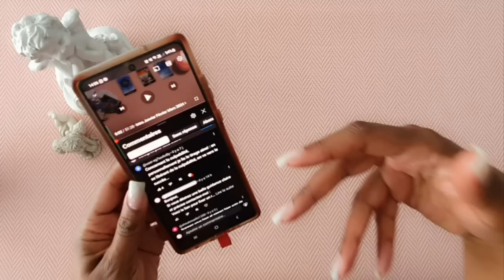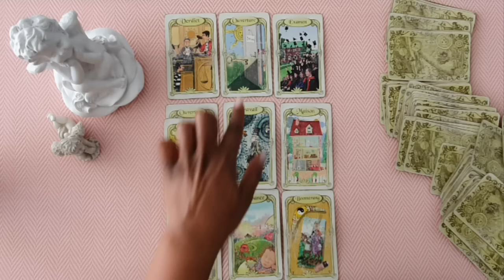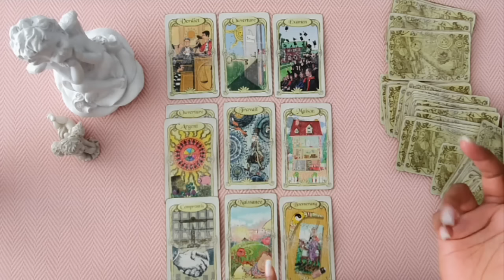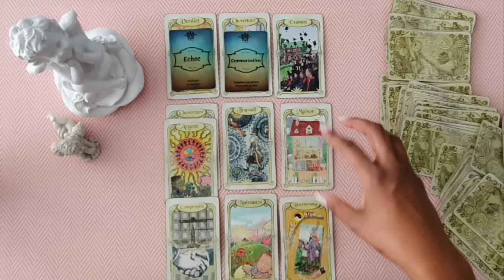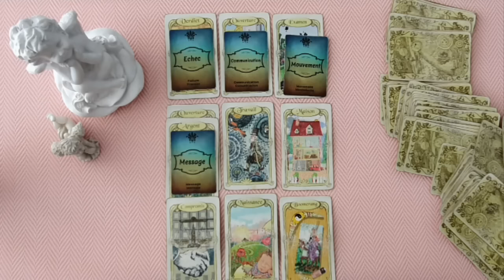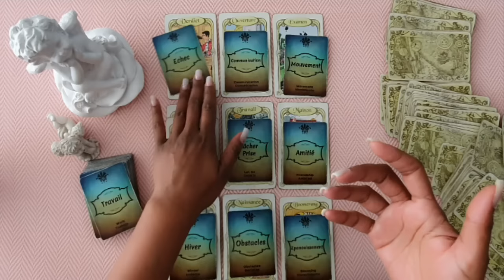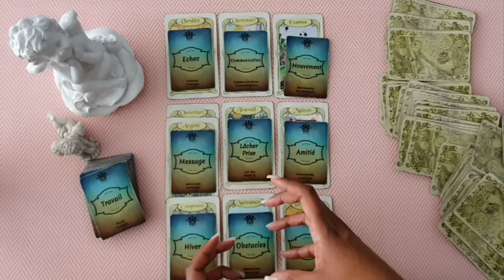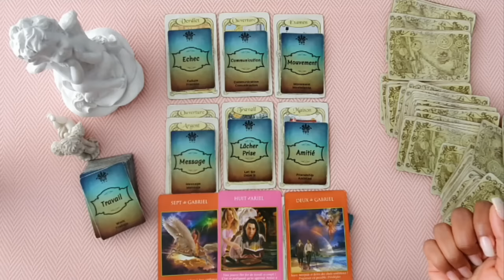SCORPION♏ JANVIER 2024 - EXPLORATION DES POSSIBILITÉS: VERDICTS, RÉUSSITE ET NOUVELLES OPPORTUNITÉS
Bonjour,

♏ ️ Découvrez toutes les vidéos des Scorpions   👉 sur la Playliste des Scorpions